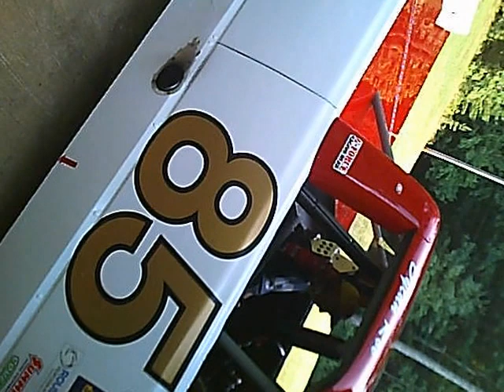playing around with LMST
first time filming with a replay xd didnt know it was upside down but the audio is pretty good